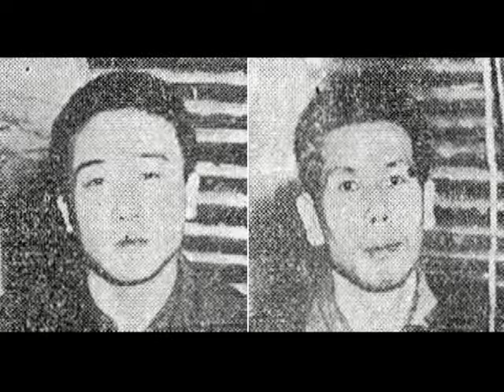10 Japanese Soldiers Who Didn’t Surrender On August 15, 1945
The US military returned to liberate the Philippines in 1944 after nearly three years of occupation by Japan. The fighting continued unabated weeks past the war’s official end a year later. As the Philippines comprises several thousand islands and the IJA communications infrastructure was now unreliable, some Japanese military personnel did not know of Japan’s surrender or simply dismissed it as unimaginable. Among the holdouts in the Philippines, the most famous became Lieutenant Hiroo Onoda. He had been assigned to the island of Lubang late in 1944 to destroy American equipment and facilities. Onoda was given orders not to surrender or commit suicide. Displaying an unrelenting devotion to duty, Onoda fought on in the mountains with three comrades for many years, sometimes killing the natives. He held out until 1974, when his former commander was flown to Lubang and issued direct orders for him to surrender